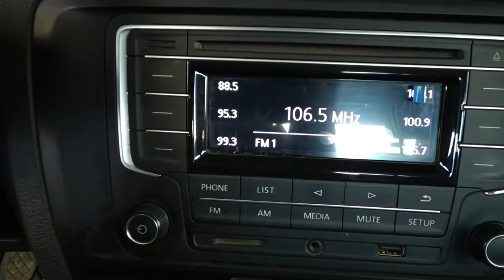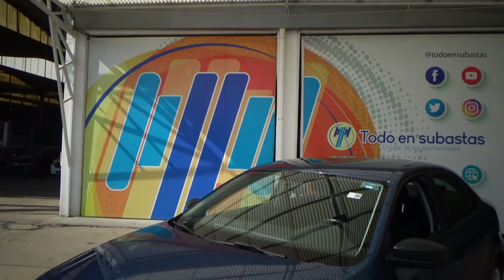Volkswagen / Jetta / 2018 - 12637